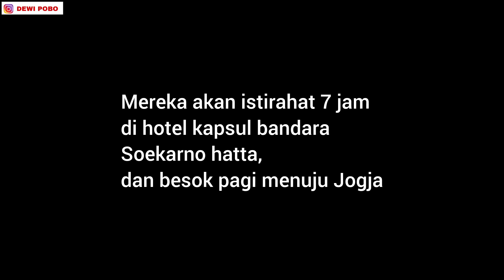Alhamdulillah Keluarga Besar Spanyol Tiba Di Jakarta